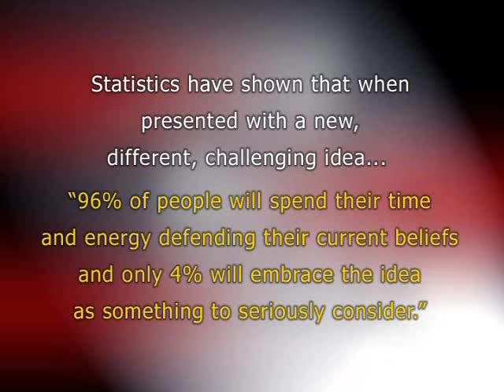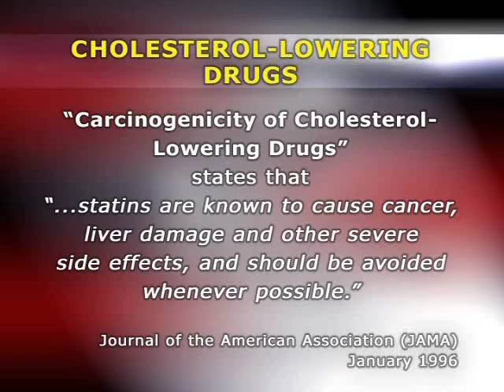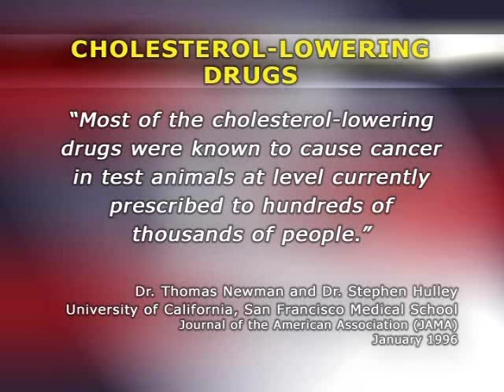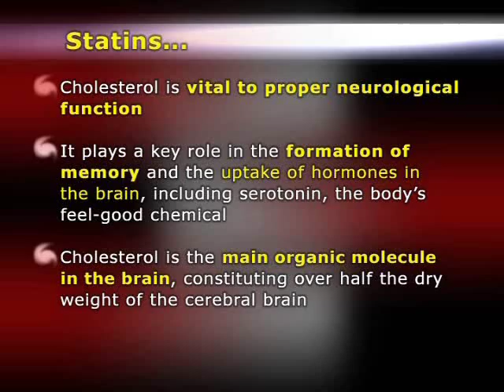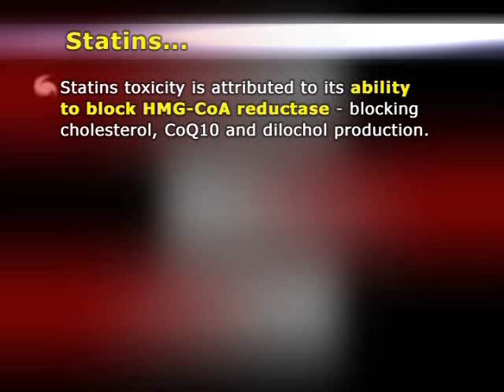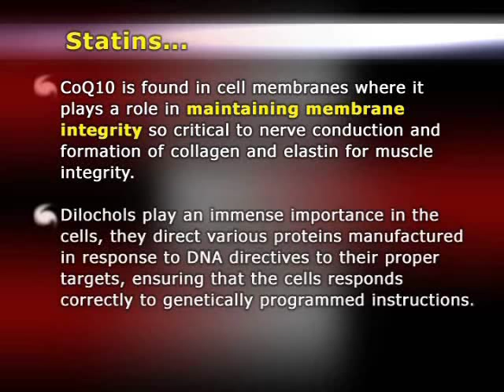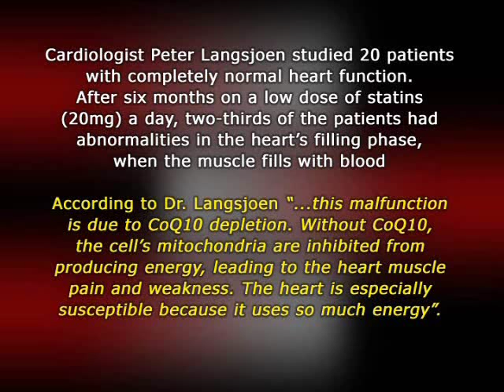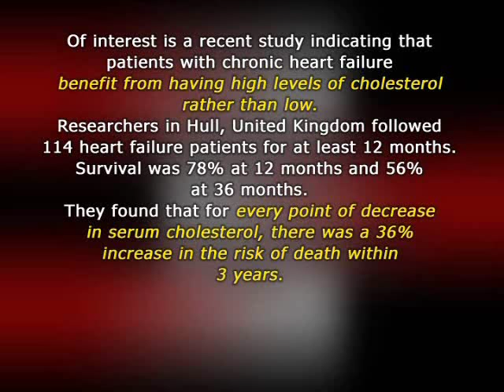Truth About Heart Attack - Part 1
Truth about heart attack